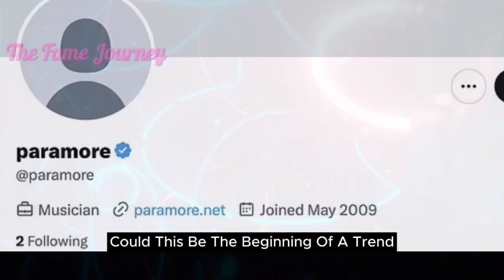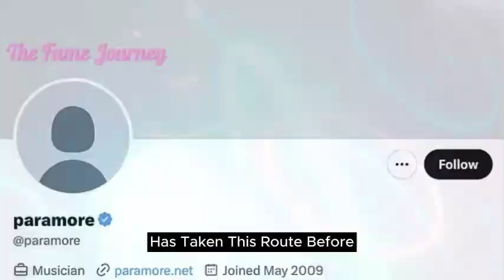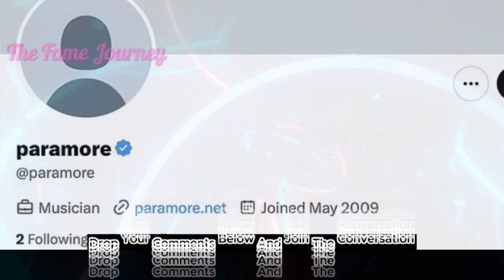Paramore are set to 're-record their music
Hey, . Today, we've got an exclusive scoop on Paramore – they're reportedly set to re-record their music, and it's all sparked by a fascinating move inspired by none other than the 'supportive' Taylor Swift. Stick around because we've got all the juicy details, the inside scoop, and maybe a few surprises along the way.

But first, let me paint the picture. Paramore, the powerhouse band led by the incredible Hayley Williams, is said to be taking matters into their own hands. We'll unravel why they're re-recording their early music, the drama with their old management, and the Taylor Swift connection that's adding a whole new dimension to this story.